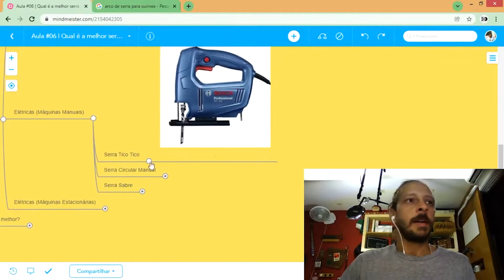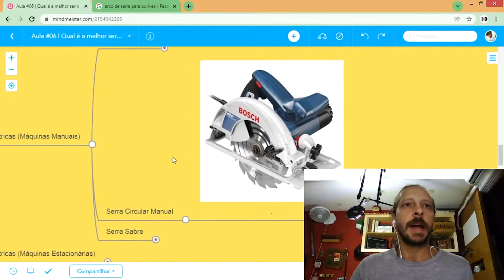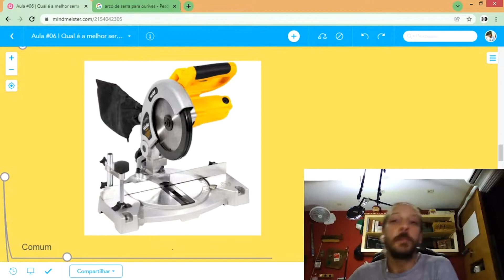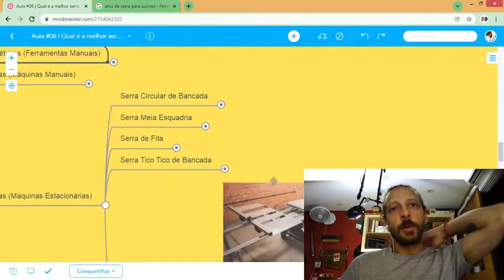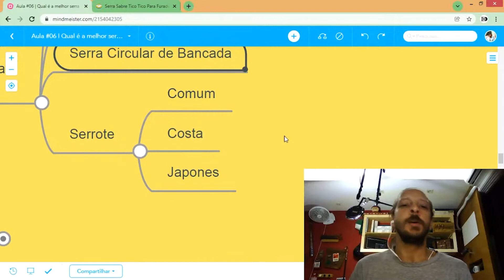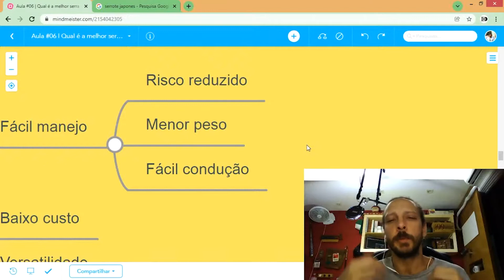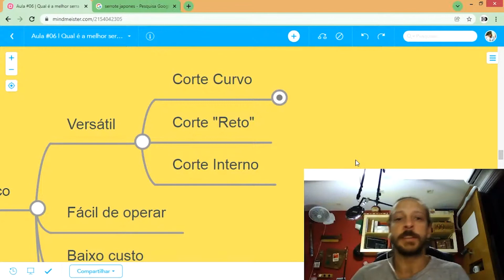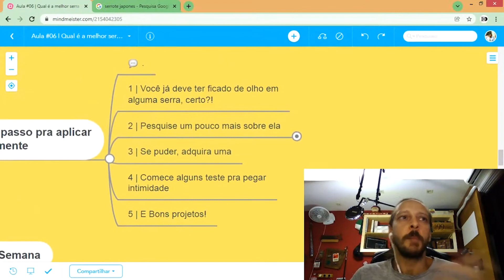Qual é a melhor SERRA para MARCENARIA | PARTE 2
Uma das perguntas mais recorrentes numa aula profunda divida em 2 partes! Assista e aprenda tudo sobre serras!